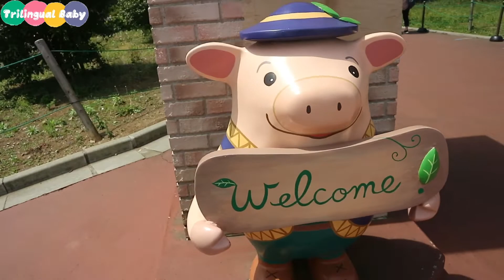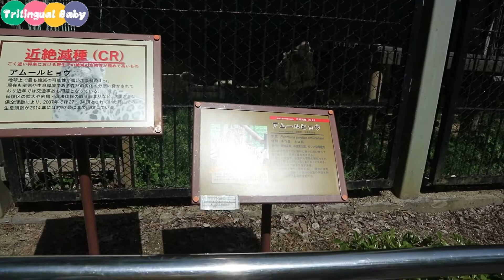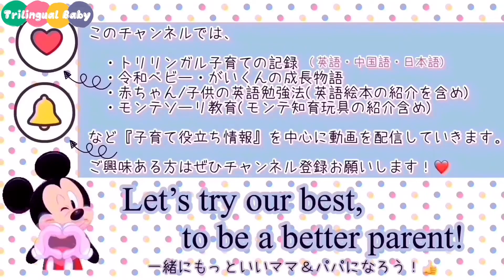【1歳児大興奮！】東武動物公園に行ってきたよ！【前編】／緊急事態宣言下の東武動物公園はどんな感じ？／年間パスで乗り遊び放題／Trip to ToBu Zoo in Japan